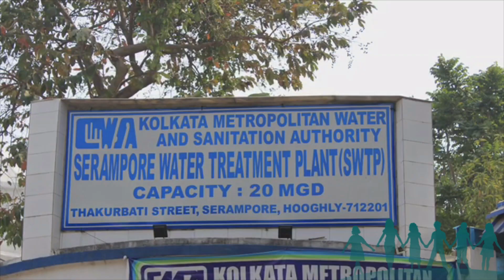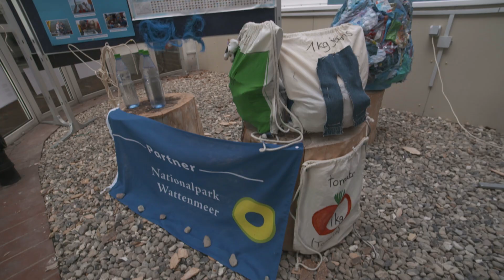NRO-Sonderpreis: Amandus-Abendroth-Gymnasium, Cuxhaven (Niedersachsen)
Die Christoffel-Blindenmission e.V. verleiht den NRO Sonderpreis an den Beitrag „no water, no life – no water, no peace“ des Amandus-Abendroth-Gymnasiums. Es handelt sich um ein Schulaustauschprojekt mit einer Partnerschule in Indien. Das Projekt zeichnet sich durch eine sehr differenzierte Arbeit mit gleichberechtigter Beteiligung der Partnerschulen in
beiden Ländern aus. Dabei erleben die Schülerinnen und Schüler unterschiedliche Perspektiven, sowohl durch die persönliche Begegnung und die Auseinandersetzung mit verschiedenen Lebenswirklichkeiten als auch durch die Bearbeitung gemeinsamer Alltagsthemen wie der Ressource Wasser, dem Leben am Wasser und der damit verbundenen Herausforderungen und Lösungsansätze.
Bei dem Projekt handelt es sich um eine Weiterentwicklung eines in 2016 begonnenen Indien-Austauschs – ein sehr gutes Beispiel für schulpartnerschaftliche Zusammenarbeit auf Augenhöhe. Die Wahrnehmung von Wasser als Lebensgrundlage für alle Lebewesen weltweit soll gestärkt und tiefgründig dargestellt werden. Der fächerübergreifende Ansatz zeigt eine wissenschaftliche Auseinandersetzung mit dem Thema und die Beschäftigung mit eigener Betroffenheit bedingt durch die georgrafische Lage der beiden Orte Cuxhaven und Kolkata. Einen zusätzlich einfließenden Teil der Arbeit stellt die Thematisierung des Aspekts Wasserversorgung im Hinblick auf den Weltfrieden und die ungerechte Ressourcenverteilung dar. Durch die Identifizierung mit der eigenen Lebenssituation entstand eine starke Selbstreflexion sowie Mobilisierung der Schülerinnen und Schüler.